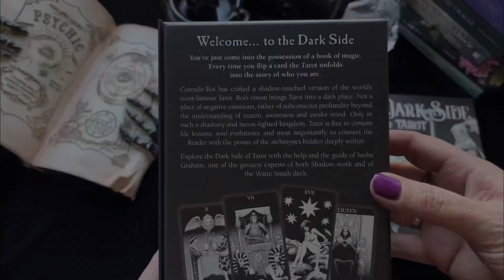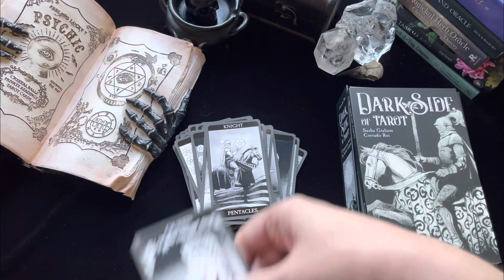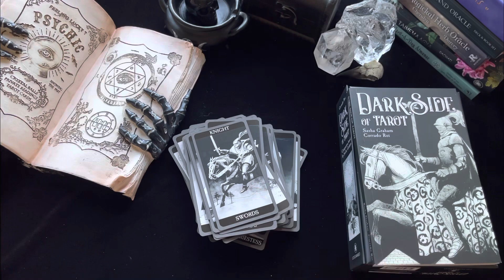Dark Side of Tarot - Sasha Graham, Corrado Roi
Welcome to the dark side of tarot where the masterful illustrations of Corrado Roi and the wisdom of bestselling author Sasha Graham reveal secrets hiding in the shadows of the cards—and in yourself. Known for the bestselling Murder of Crows Tarot, Roi uses striking black and white to inspire transformative readings that uncover answers you didn't even know you needed. With monochrome magnificence, this deck shows you how to shift perspectives and dance with your own darkness.